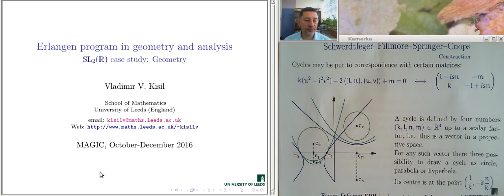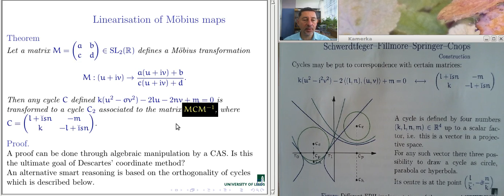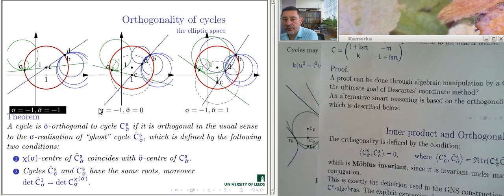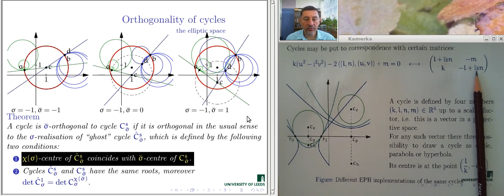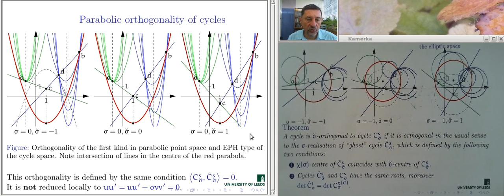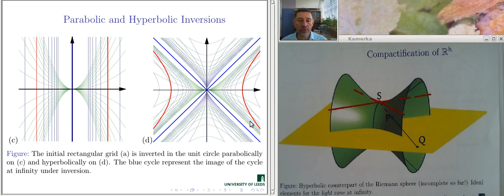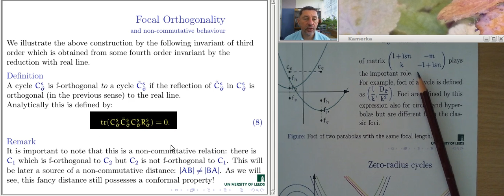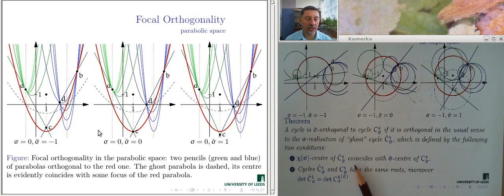Erlangen programme at large: SL(2,R) case study - Lecture 4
1. Moebius transformations and SFSC matrices.
2. Inner product and orthogonality.
3. Inversion.
4. Higher order invariants.
5. Focal orthogonality.